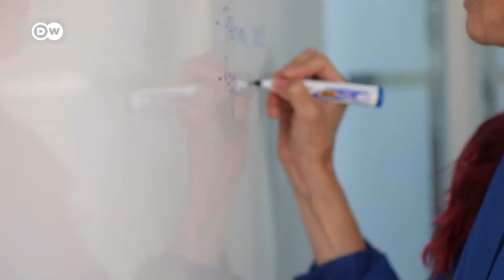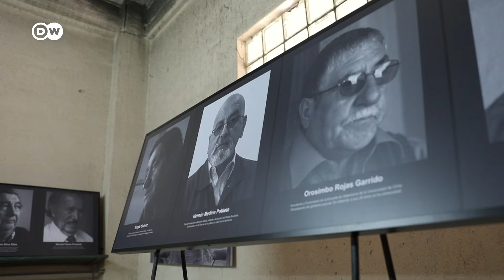Carmen Romero Quero: directora y fundadora de "Teatro a Mil"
Desde hace más de 30 años dirige el festival internacional de teatro más importante de América Latina. La chilena Carmen Romero Quero hace un teatro crítico, con conciencia histórica, para un gran público.